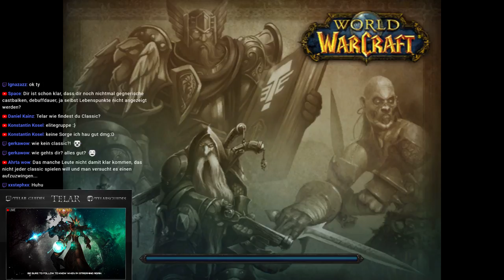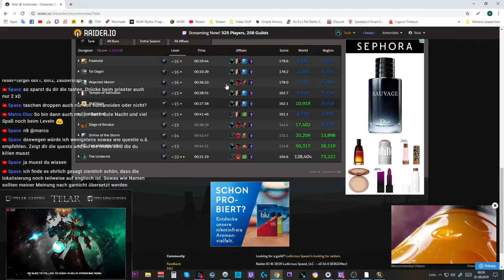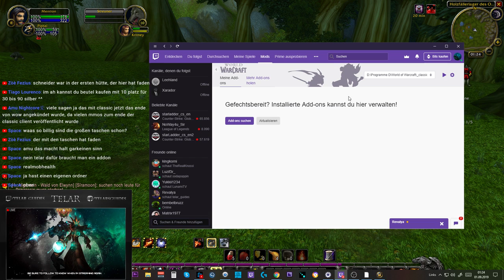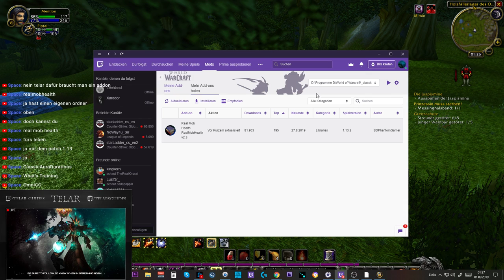WOW Classic - Hogger muss sterben (LP)